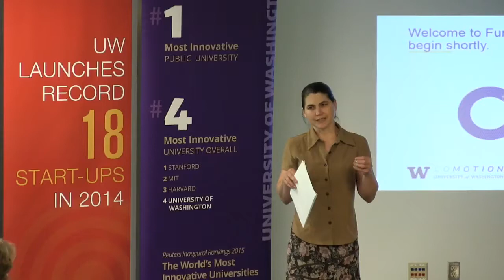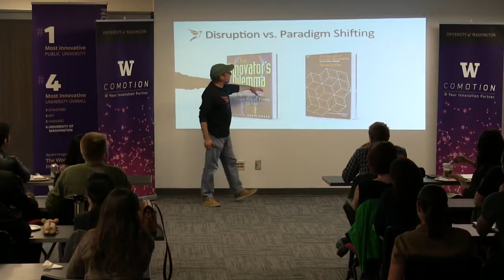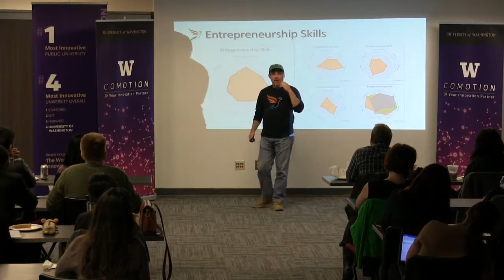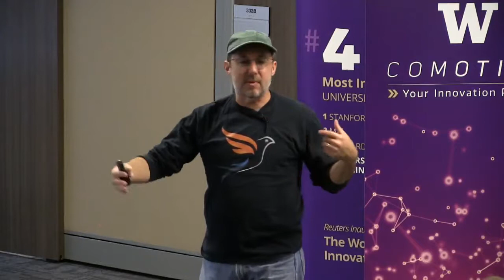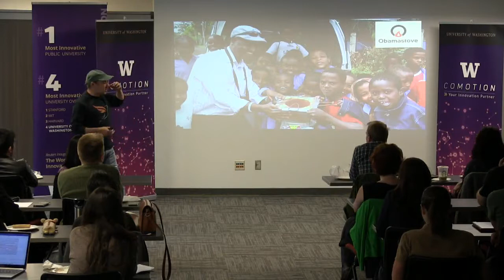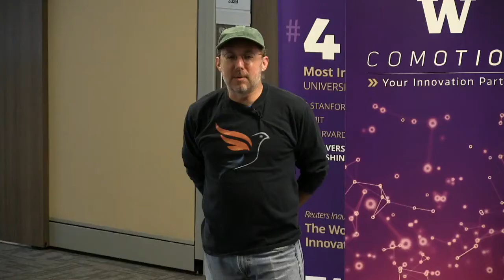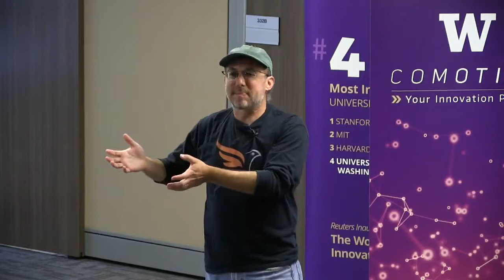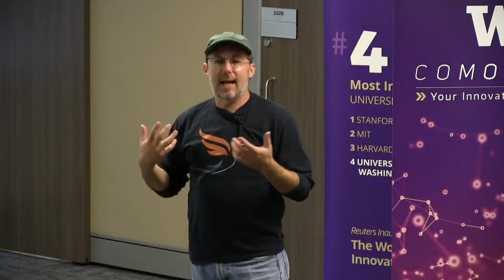Luni Libes: Lessons Learned from Mentoring 82 Startups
Guest speaker Luni Libes